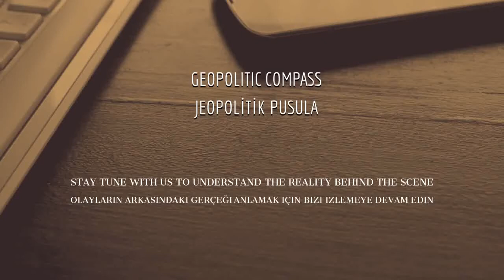What does Chinese warplanes mean in Malaysian Airspace mean?